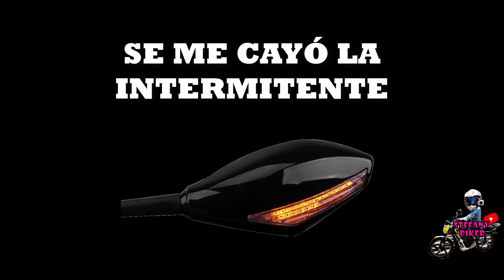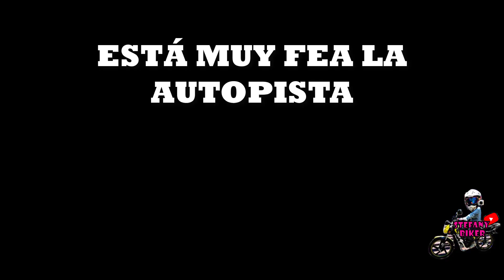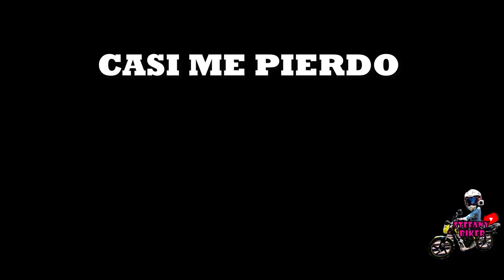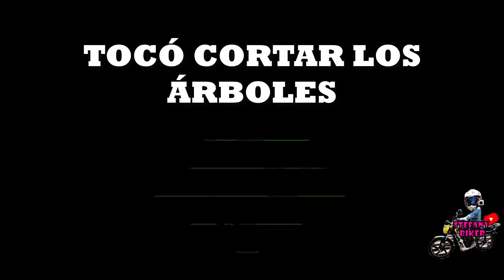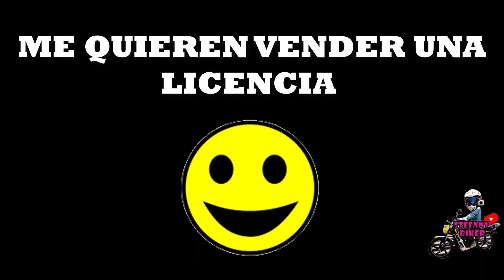Frenan de repente 🤦‍♀️// cortan los arboles 🌲- OBSERVACIÓN #23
Stefany Biker